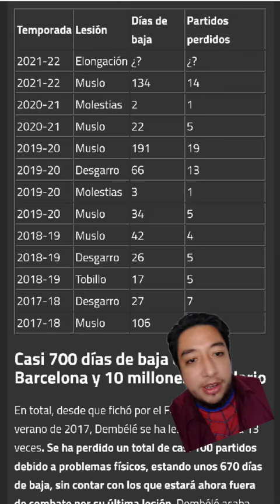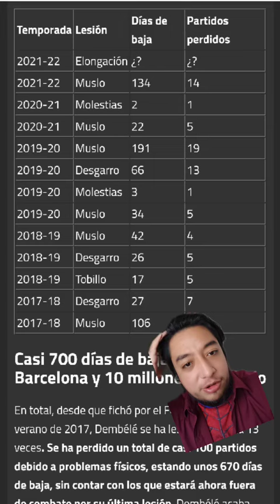Dembélé lleva 700 días Lesionado